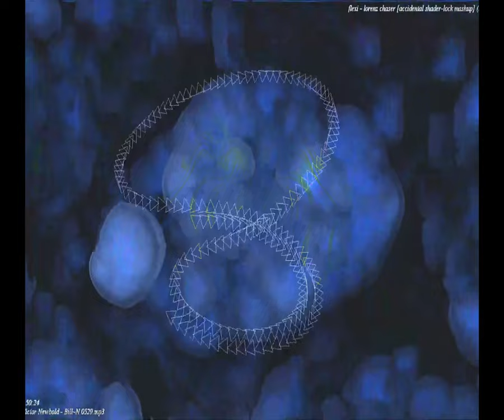[EPILEPSY WARNING] Movie 23 09 24 08h17m08s